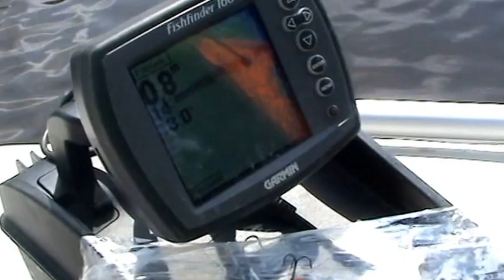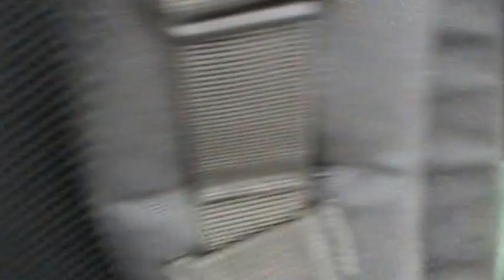Сплав по Волге в 2009году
Я, Макс, Гриша и Юра выгрузились немного за Ржевом и по течению Волги дошли до Твери. Середина мая 2009г. Два дня, 211км (по дороге было бы 120) и удовольствие от путешествия.